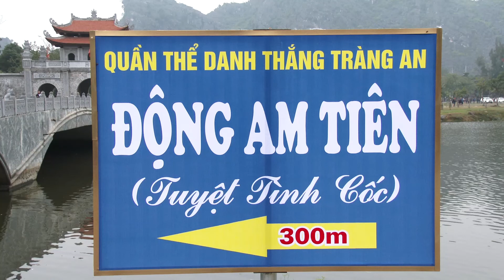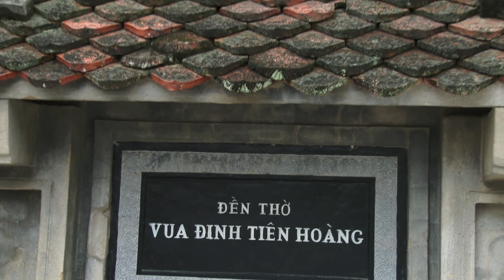Về Thăm Ninh Bình